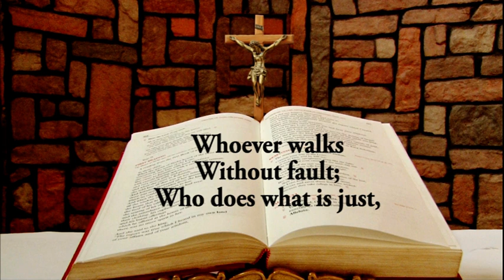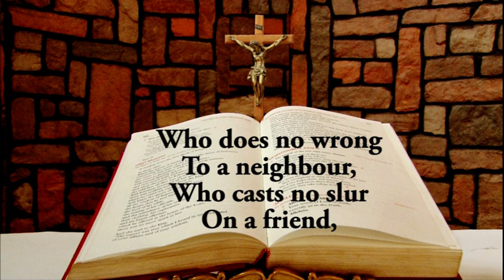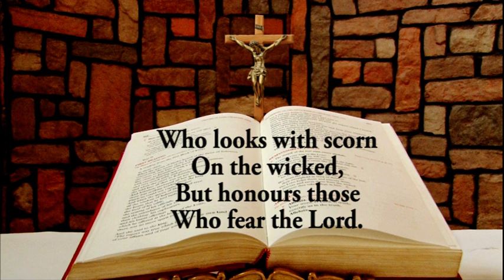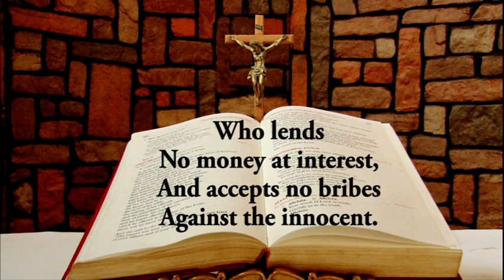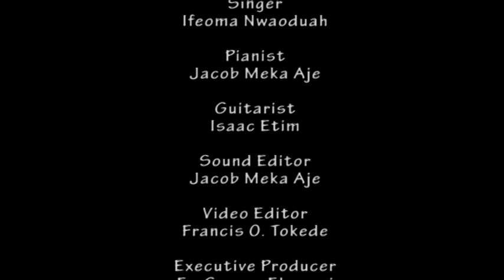Daily Psalm for June 22, 2021